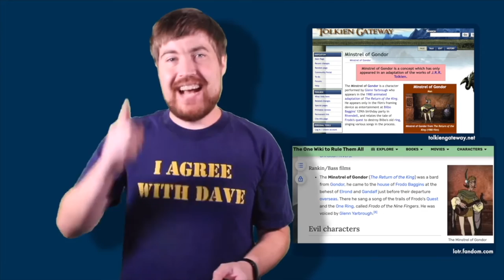I Found The Most Obscure Tolkien Character - The Best of Tolkien Adaptation Month